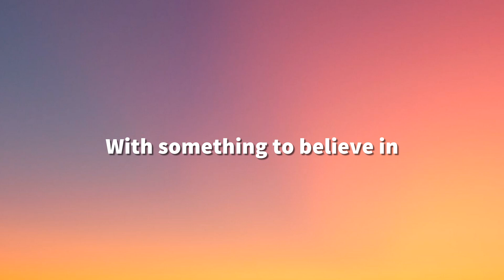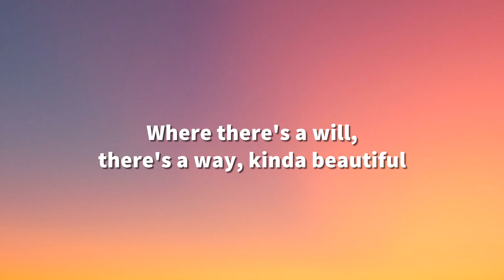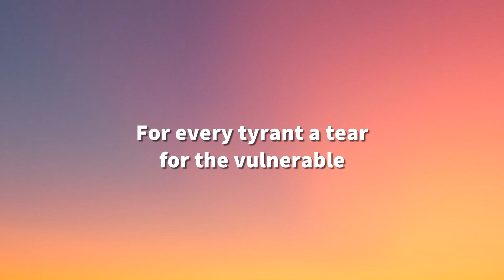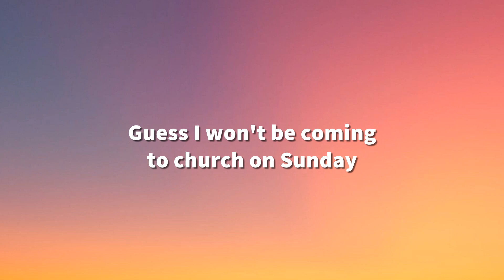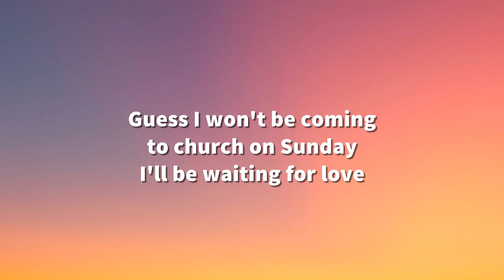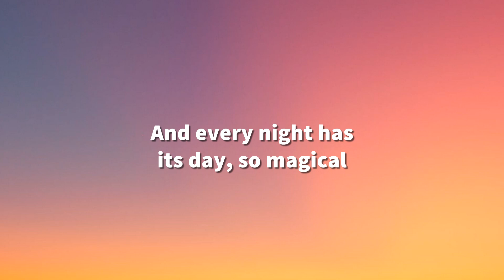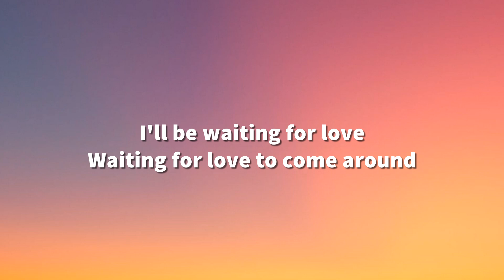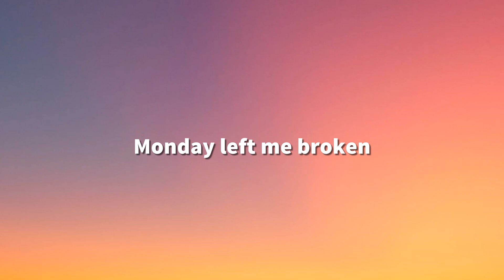Avicii - Waiting For Love (Lyrics)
🎤 Lyrics: Avicii - Waiting For Love

[Verse 1]
Where there's a will, there's a way, kinda beautiful

[Chorus]
Monday left me broken
Tuesday I was through with hopin'
I'll be waiting for love
Waiting for love to come around

[Instrumental Break]

[Chorus]
(Co-co-come around)